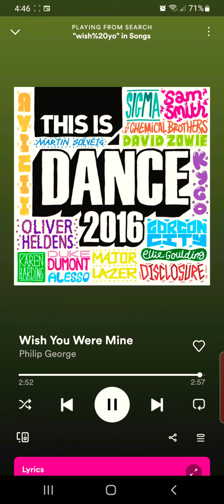Phillip George - Wish You Were Mine